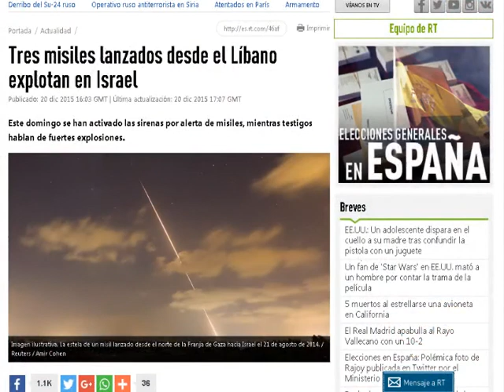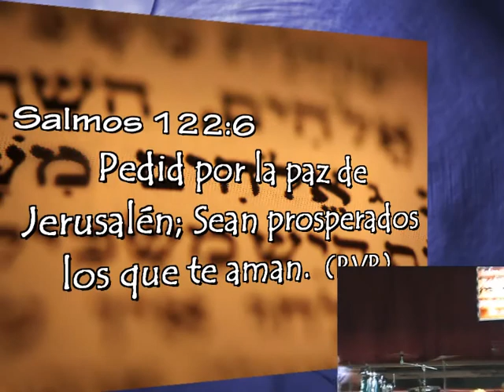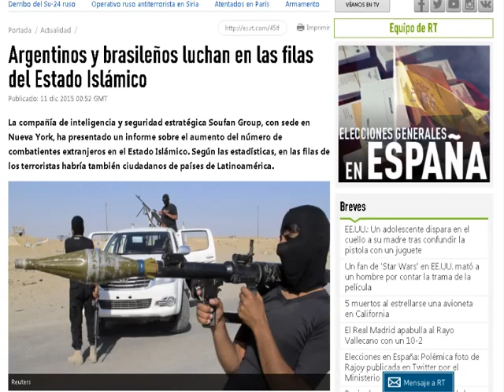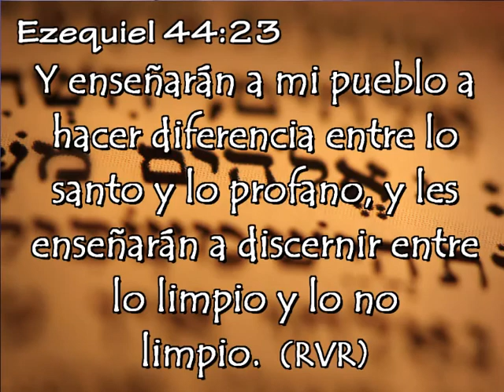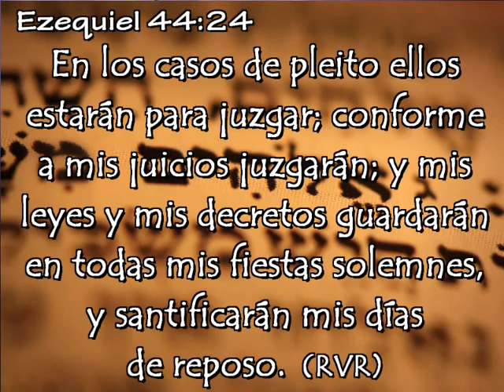Navidad:¿Qué espíritu guía a estos pastores? Francisco Dominguez 20/12/15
Navidad: ¿Qué espíritu guía a estos pastores? -
Grabado el 20 de Diciembre de 2015
Francisco Dominguez
Ministerio EMMANUEL
Viña del Mar 5087
Barrio Mirizzi - Córdoba - Argentina